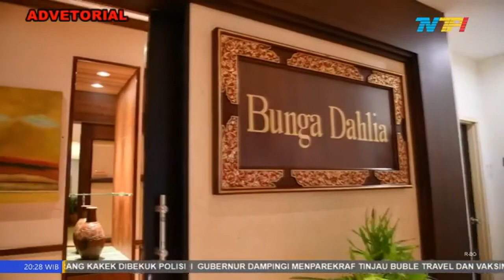GUBERNUR DAMPINGI MENPAREKRAF TINJAU BUBLE TRAVEL DAN VAKSINASI